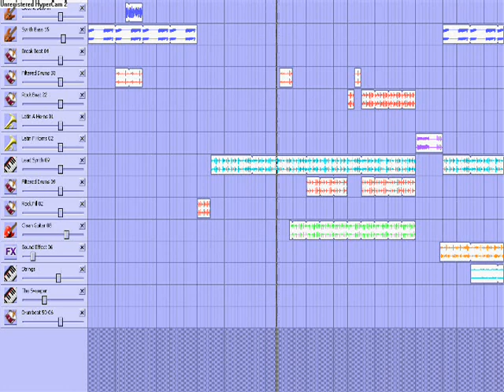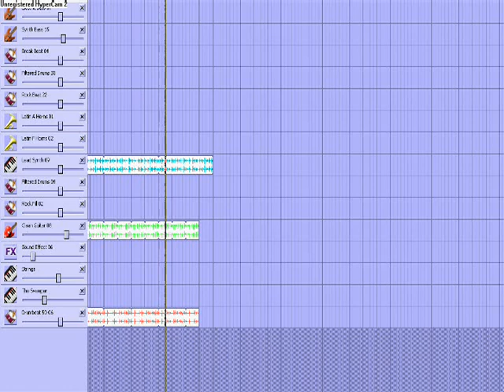A Song I Made On Sony Super Duper Music Looper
Sub if you want to see more!
I post new songs every few weeks.